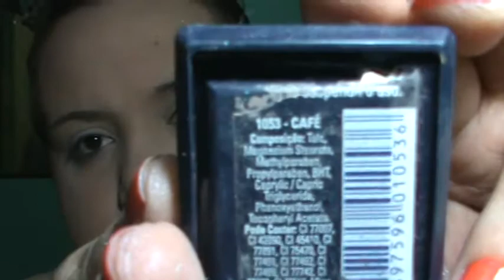Maquiagem para Natal 2011 Azul cintilante